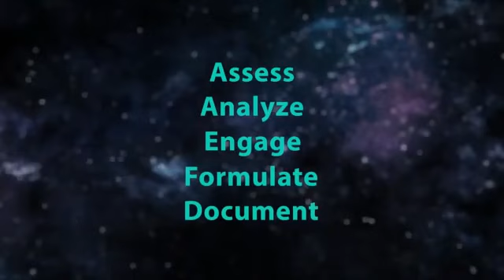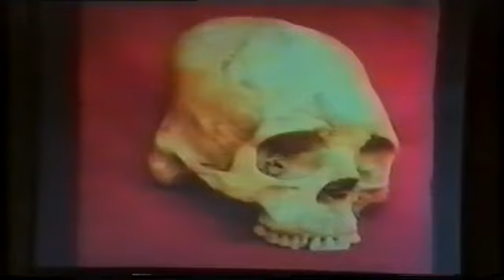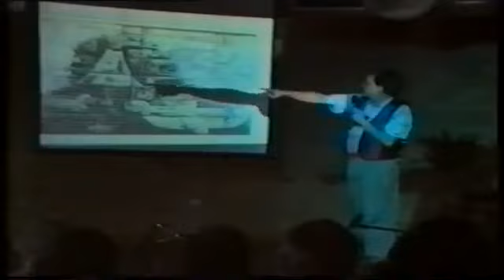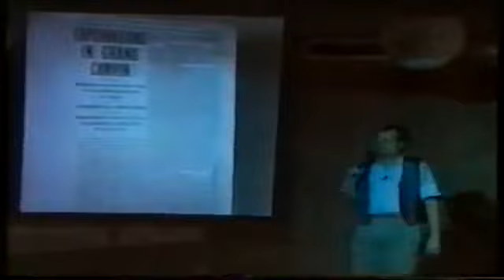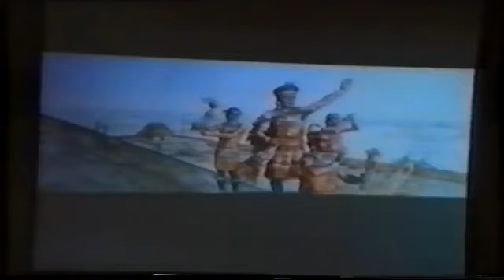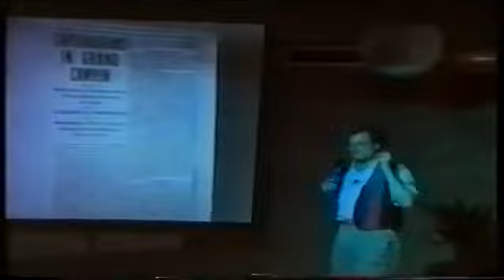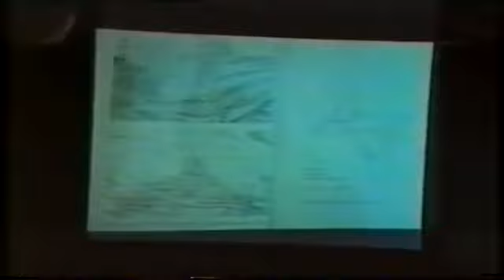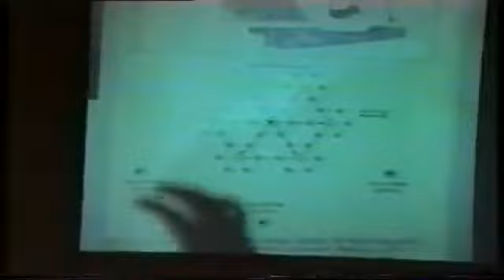Largest Ancient Megalithic Structure In South America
This video takes the viewer on unforgettable journey deep into deadly jungles, windswept mountains and scorching deserts in search of lost civilizations and ancient megaliths of South America.

This video takes the viewer on unforgettable journey deep into deadly jungles, windswept mountains and scorching deserts in search of lost civilizations and .